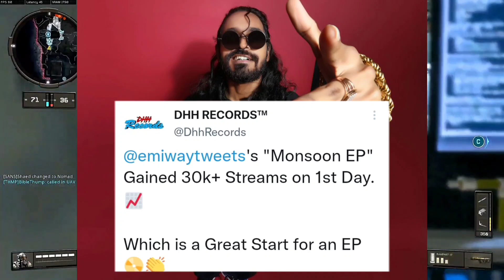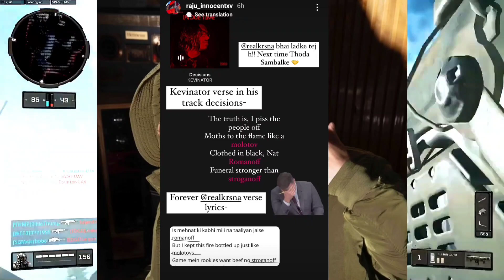Kr$na Copied In Forever?Ads Running In YT?Emiway EP First Day?Divine Album Hint!Hustle Contestant on